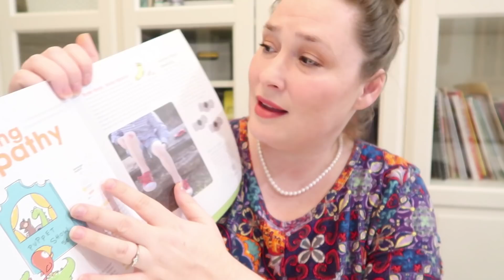Figuring Out a Fussy Baby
More Chris:
Twitter! BallingerFamily
Facebook: Chris Ballinger & Ballinger Family
Musical.ly: BallingerFamily

Ballinger Family
2674 East Main Street, Suite E-747